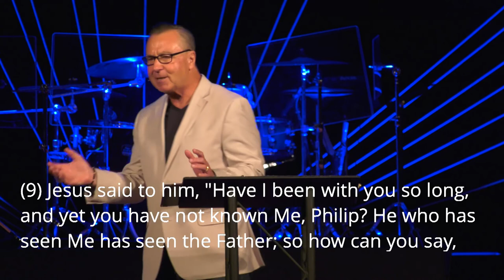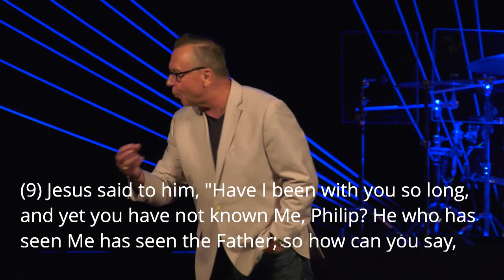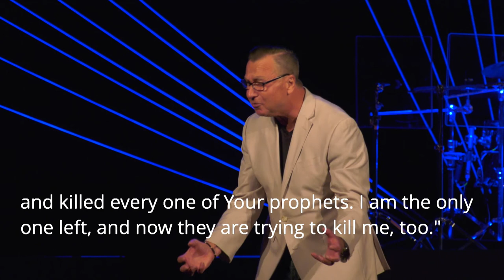06.21.20 | A Father's Whisper | Bishop Thomas